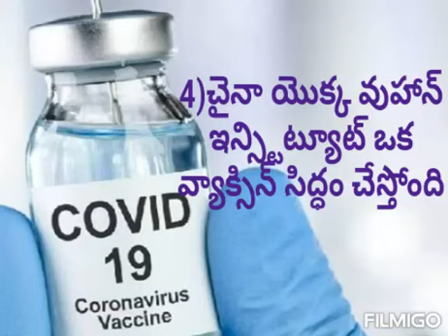వివిధ కరోనా వైరస్ వ్యాక్సిన్ల స్థితిగతులు :: Status of Different Corona Virus (Covid 19) Vaccines.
This video is about information on status of different types of corona virus (covid 19) vaccines.